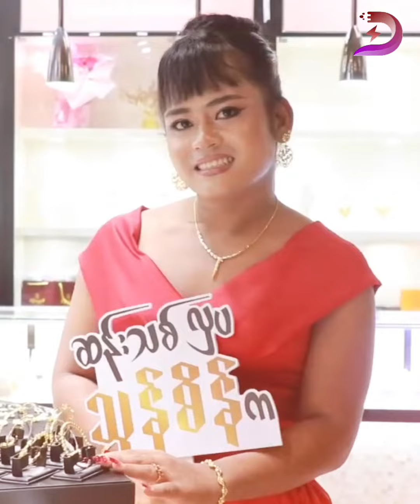MC ကောင်းမှု အကြောင်းပြုပြီး ဖြစ်ချင်တာတွေ ဖြစ်ခွင့်ရတော့မယ့် ပန်းအိ